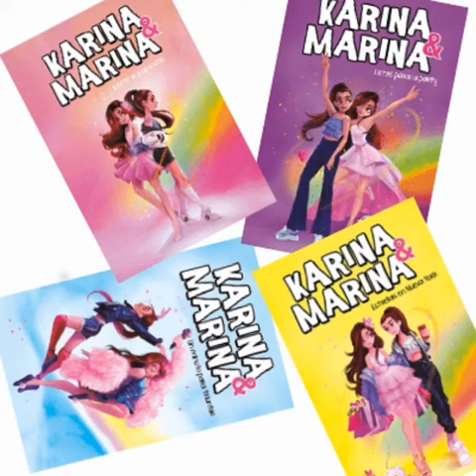Las mejores fotos de Karina y marina 😍🤩🍓🥀💅💋💕💘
Espero que les gusten estás fotos tanto como Ami y le den un gran like no olvides que eres muy especial